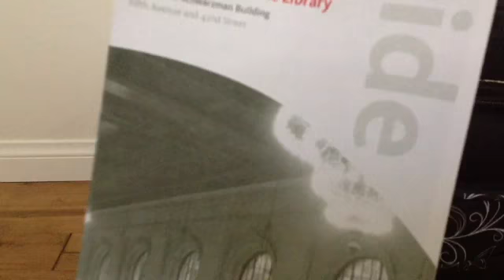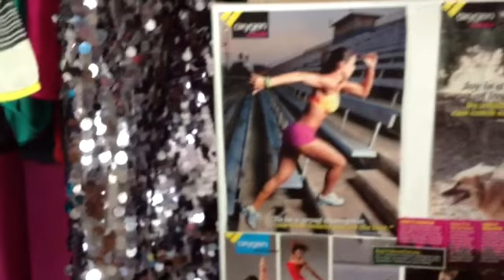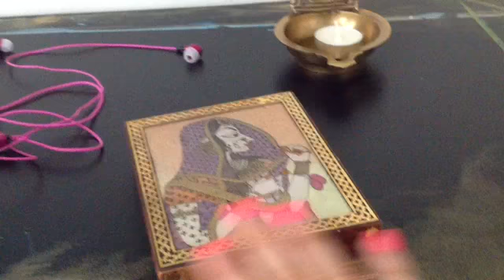Minimalist Scrapbook Organization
How I organize my craft stuff- for P's challenge... figuring out how to attach it

*I'm a minimalist because otherwise I don't use my stuff! LOL.

Kerry